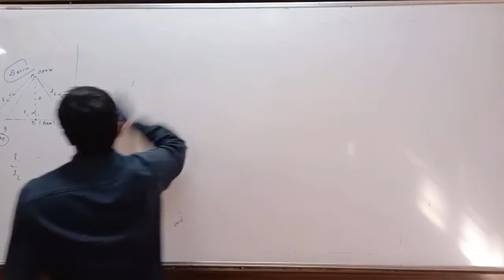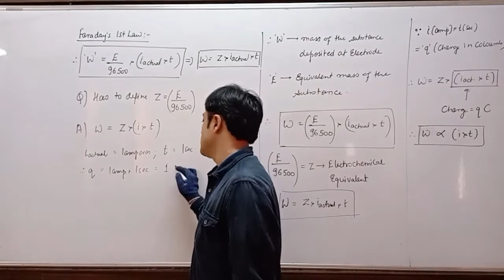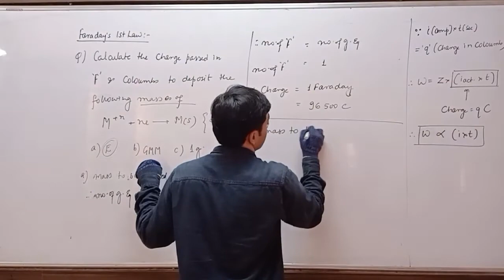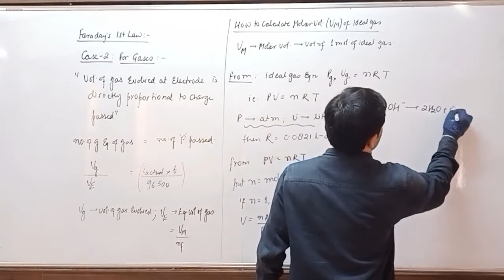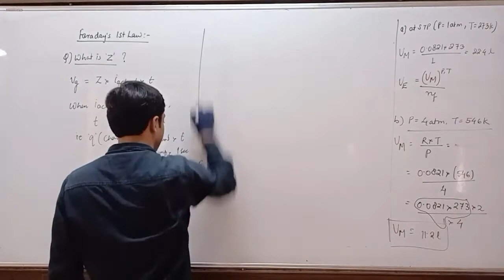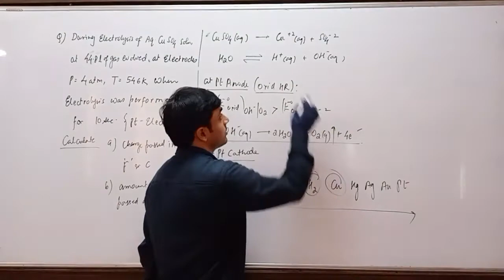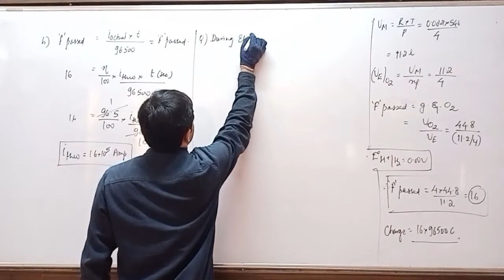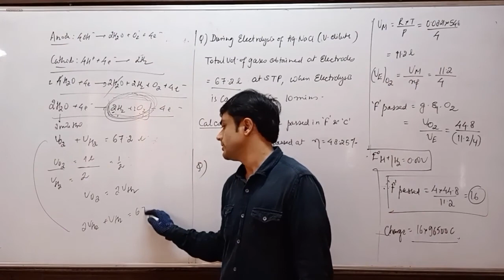Class-11 | ELECTROCHEMISTRY | Lec-13 | PTS